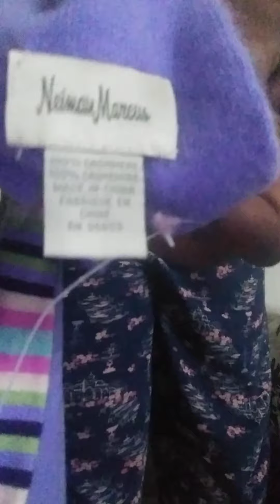Thanksgiving thrifted haul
So covid continues to so does my shopping just a blast if some great thrifted items